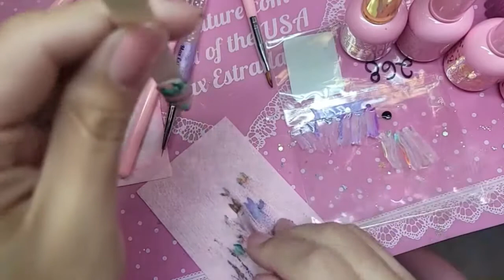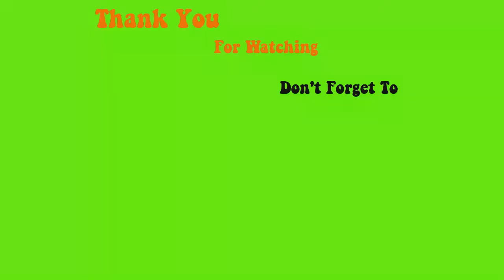Design my new pink tool brush set is - available in store - Max Estrada